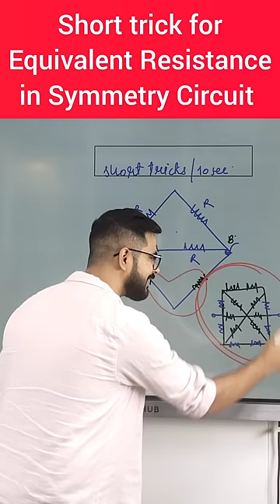Short trick for Equivalent Resistance in Symmetry Circuit l answer in 10 second | sachin sir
I hope you have enjoyed and learned more. We would love to get your feedback.